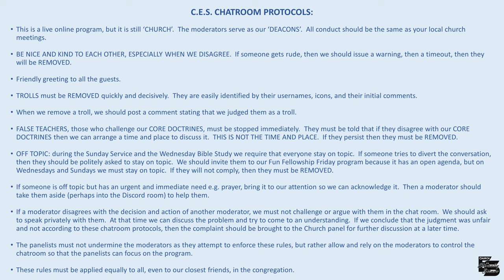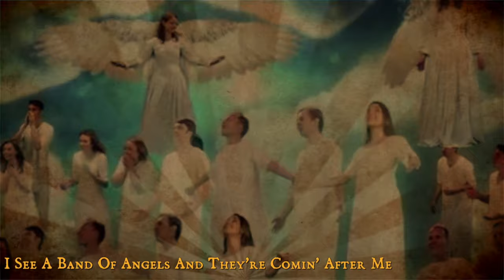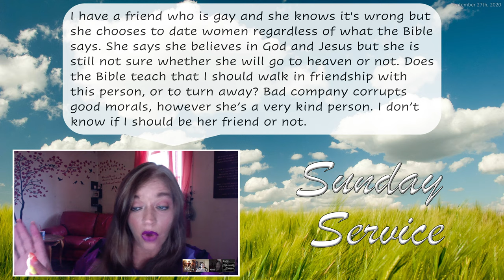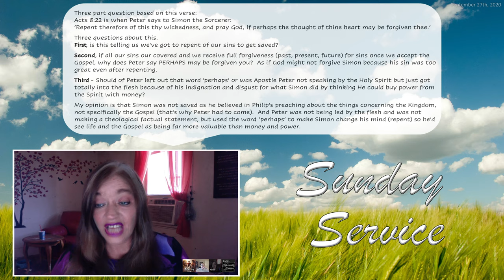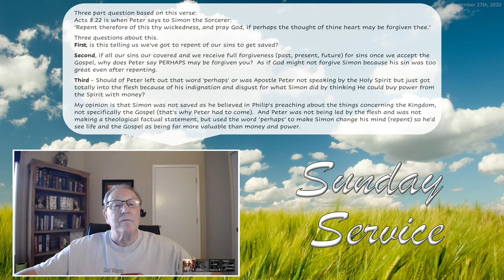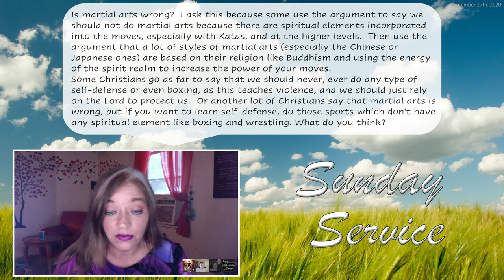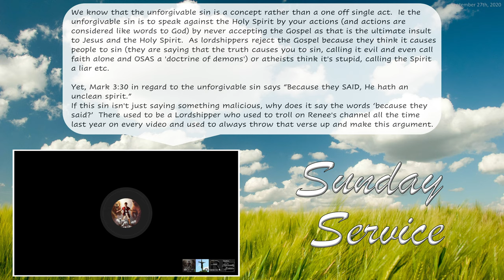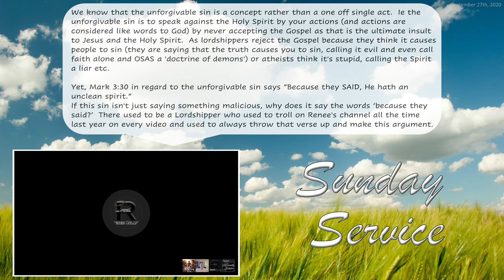Sunday Service - September 27th, 2020 (Best Quality)